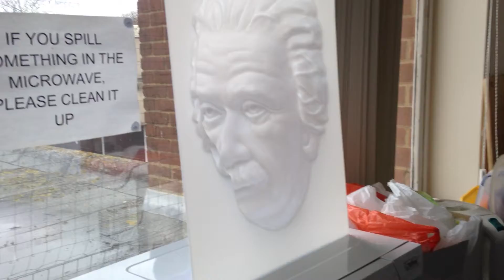Brilliant optical illusion